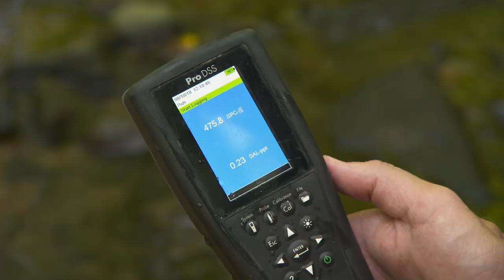Stories From the Streams: Salty Streams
Episode 5 in a video series from WHYY TV12: road salt keeps travelers safe in winter but can pose a serious threat to nearby streams. The "Stories from the Streams" series shows how Stroud Center scientists, educators, and private citizens are working every day to maintain the quality of the water that sustains 15 million people living in the Delaware River Watershed.